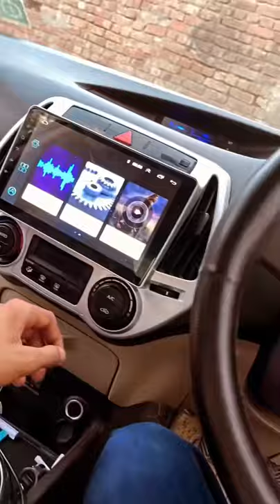Touchscreen Android Player in Old i20 2013 Edition